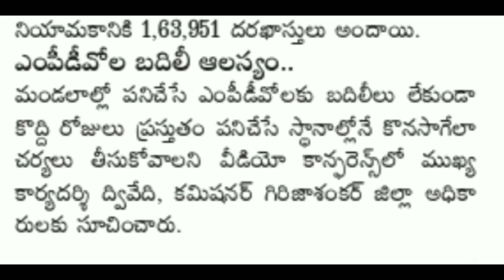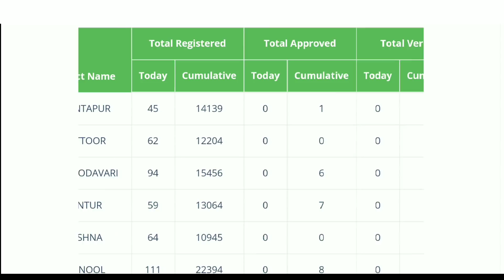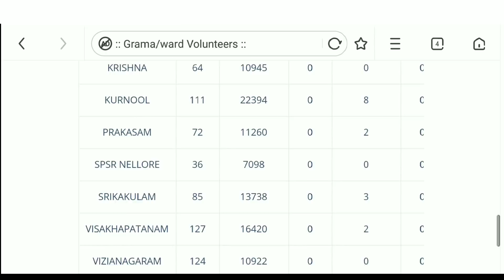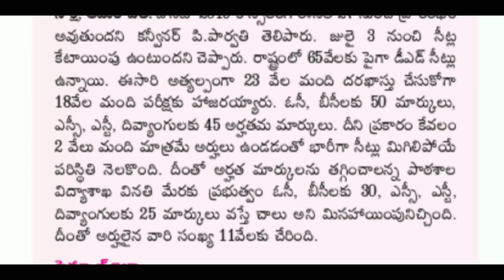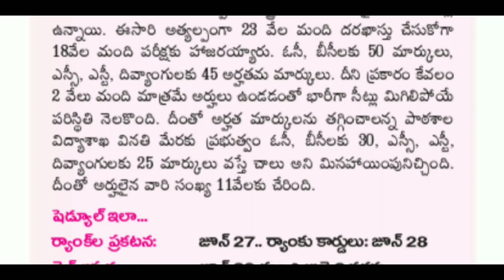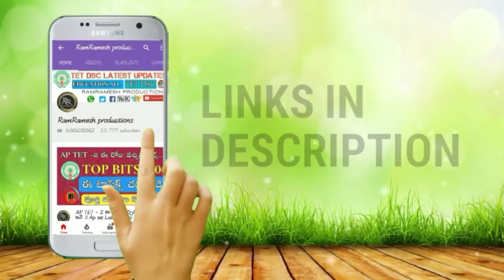ఆంద్రప్రదేశ్ గ్రామ వాలంటర్ లేటెస్ట్ బ్రేకింగ్ న్యూస్ || Ap Deecet 2019 || ap special Dsc 2019